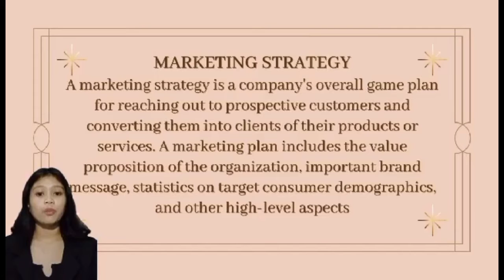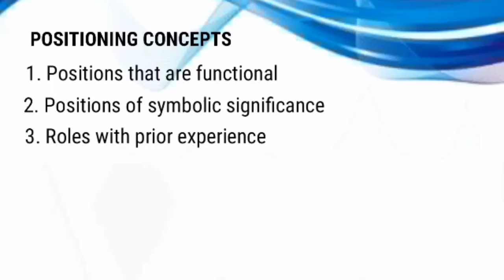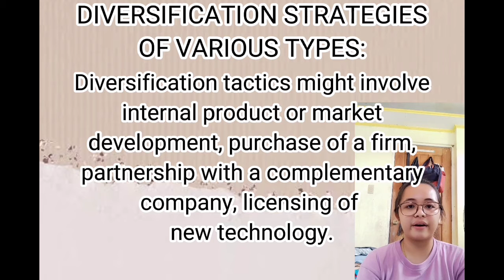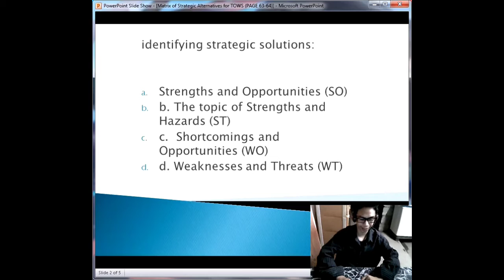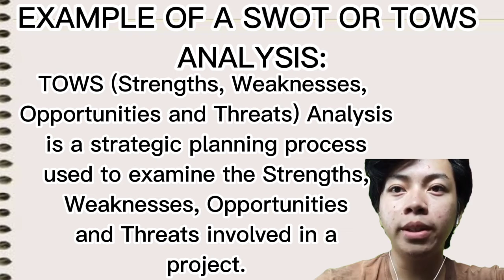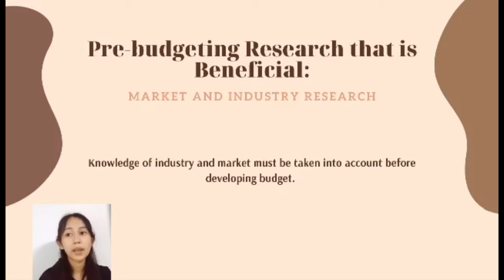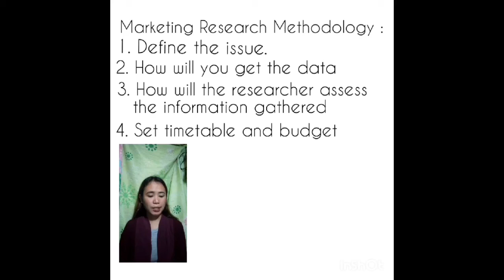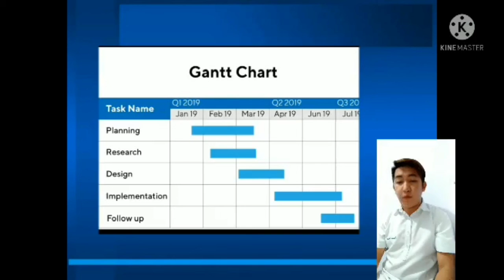STRAT 1(BSE3C) GROUP 1: MODULE 3 MARKETING PLAN AND BUDGET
GROUP 1 - MODULE 3
Leader: AURIN, Jeselle
Members:
ADORA, Judy Ann
AGAWIN, Jasmin Faye
AGCANG, Aileen
ALBORIDA, Cherry Ann
ALEJO, Chris Anne
AMANTE, John Edmar
AQUINO, Jasmin
ARANDIA, Ma. Adrina Lien
ARGAÑOSA JR., Roberto
BALAGTAS, Janiel
BALAYONG, Sherwin Roy
BANTAD, Jennelyn